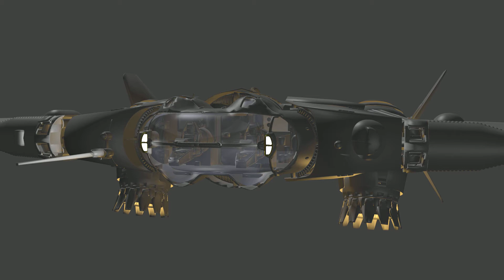MISC Reliant Test Render - HD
Holoviewer model: MISC Reliant.

I finally figured out why my video was not uploading in HD: I was not actually recording in HD. Blender was set to 50% render size.

Anyway, the movement inside the canopy is much clearer in this version. It is other ways identical to the prior video.